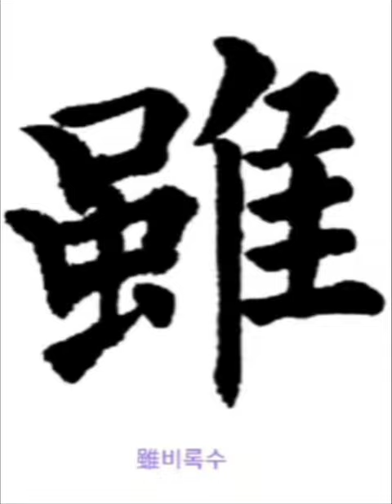雖藉二儀之功 수자이의지공 楷書해서 唐당 歐陽詢구양순 九成宮 醴泉銘 구성궁 예천명